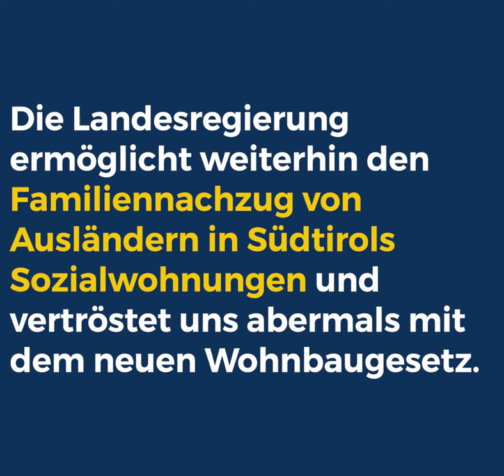Der Sozialmissbrauch durch Familiennachzug geht weiter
Der Sozialmissbrauch geht weiter❗️

Die SVP/Lega Landesregierung hat unseren Beschlussantrag, mit dem wir eine Anpassung der Kriterien für den Erhalt einer Sozialwohnung forderten um Familiennachzug aus dem Ausland und den damit einhergehenen Sozialmissbrauch zu verhindern, abgelehnt.

ℹ️ Unsere Forderung: Antragsteller sollen künftig nur noch für jene Familienmitglieder zusätzliche Ranglistenpunkte erhalten, die seit mindestens fünf Jahren im Land ansässig sind.

Landesrätin Waltraud Deeg versprach Besserung. Aber anstatt unseren richtigen Vorschlag anzunehmen und diesen Misstand mit entsprechenden Maßnahmen rasch zu beheben, vertröstete sie uns abermals auf das neue Wohnbaugesetz, welches angeblich alle Probleme beheben soll. Auf die Umsetzung dieses groß angekündigten Gesetzes warten wir seit 2018. Wir fragen uns: Wie lange denn noch?!